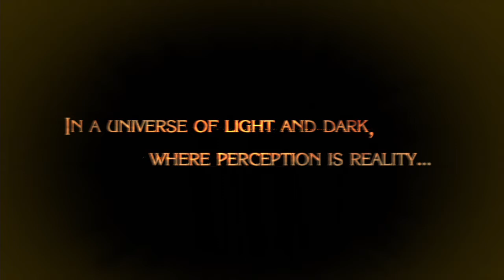Bayonetta (Climax Difficulty) | Casual Playthrough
Here is the full video going to the hardest difficulty while I was attempting to the platinum the game. I have already done everything else and it has commentary to listen to so enjoy the video!